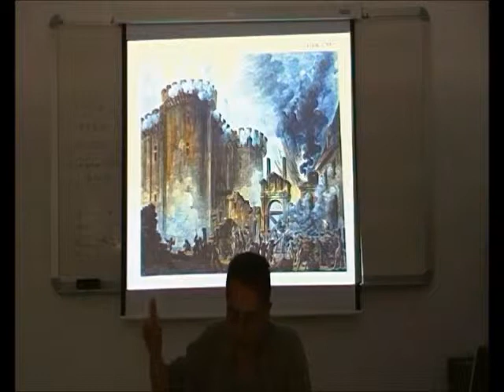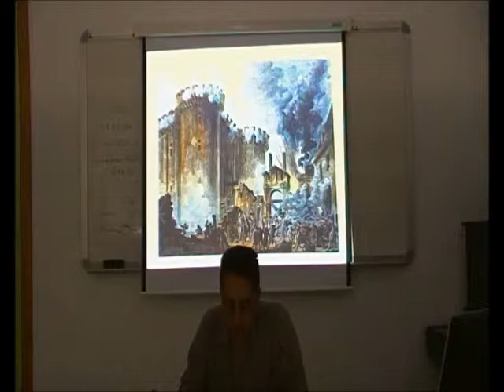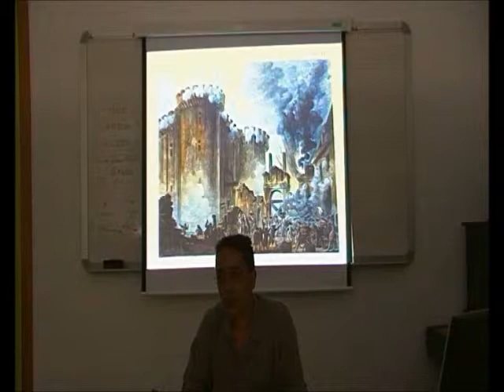La Revolución 9/33 - Feudalismo e Igualdad ante la Ley - Prof. Manuel Lafarga